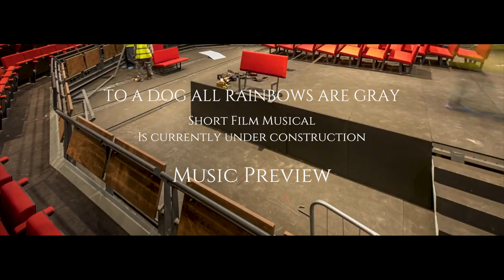PREVIEW : STAGE SONG :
To A Dog All Rainbows Are Gray
A new film musical currently in production. And my first attempt at making a film longer than 10 minutes. In the Musical, the lead character (Ed Winger) Ages from scene to scene in 10 year increments and follows his life, rotten choices, and total failure. Planning to release sometime before Christmas 2019. Aaaaaaaannnnnnnd. ACTION!